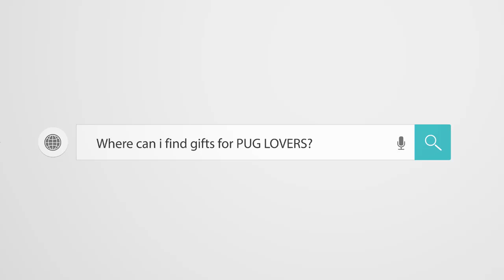Pug Compilation 99 - Funny Dogs but only Pug Videos | Instapugs